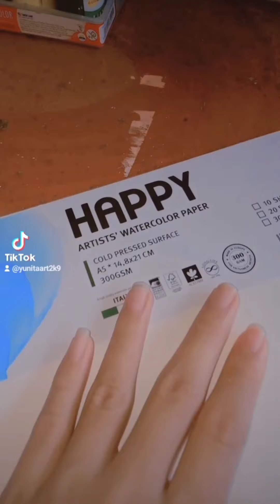🖌️ Vẽ tranh phong cảnh hoàng hôn ở thành phố 🎨|Painting the sunset landscape on the sea in the city🎨